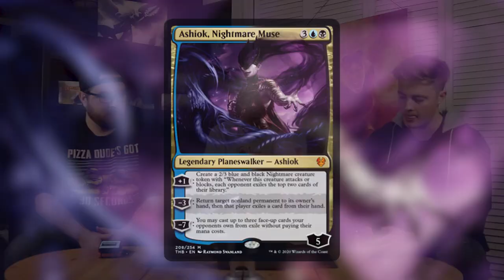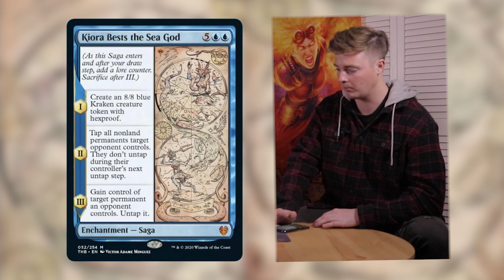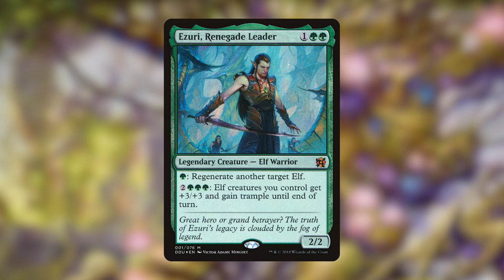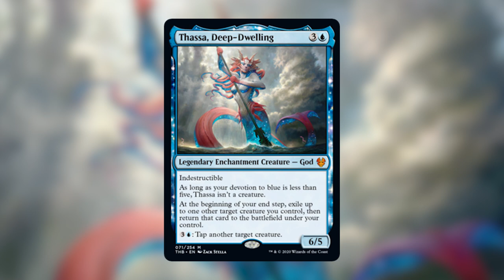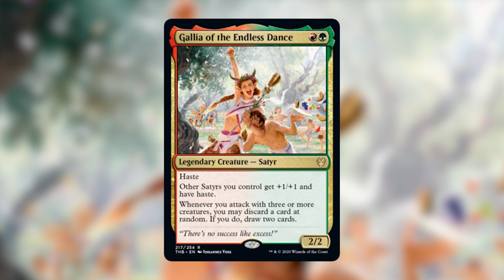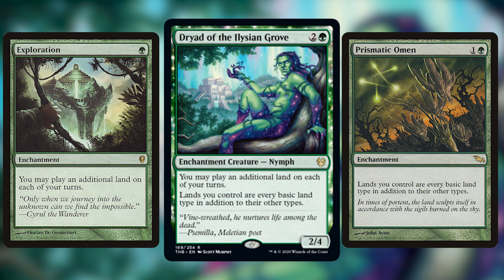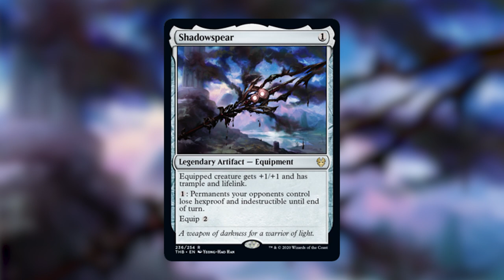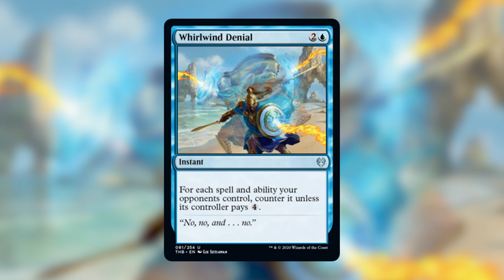Theros: Beyond Death - Commander Set Review - Command Valley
Join Landon, Griffin, and Kaleb as they talk face to face about your new favorite commander cards from Theros: Beyond Death!

Check out our deck tech videos for more insights into boosting your commander game.